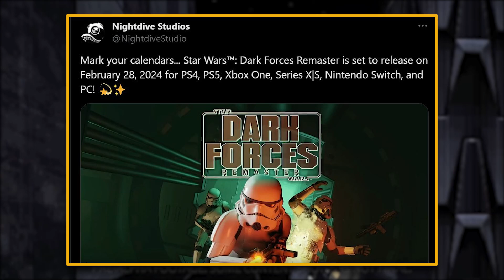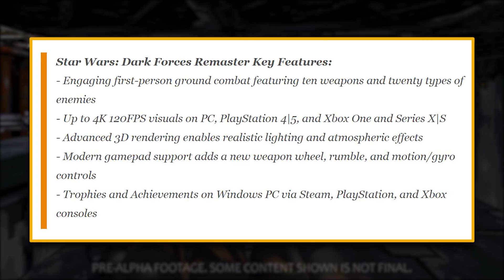Star Wars Dark Forces Remaster Release Date CONFIRMED! New Features!